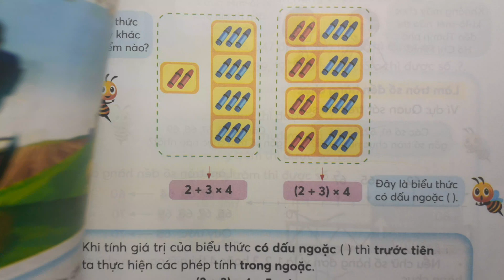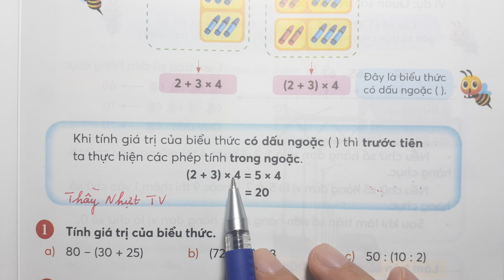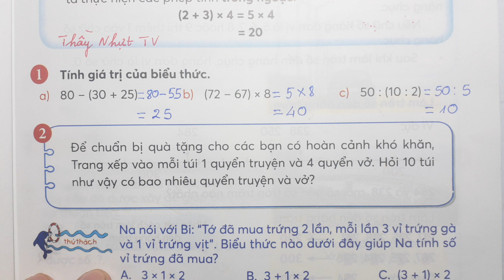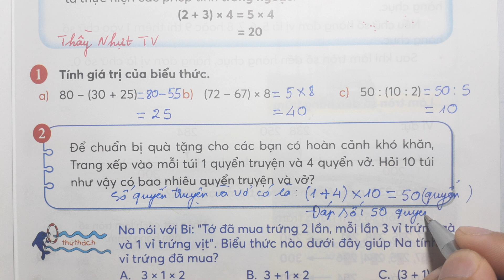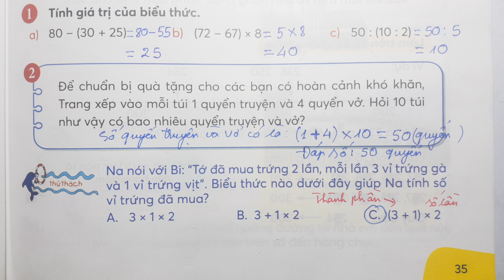TOÁN LỚP 3 CHÂN TRỜI ST SGK Tập 1 Trang 35 - TÍNH GIÁ TRỊ CỦA BIỂU THỨC TIẾP THEO - Thầy Nhựt TV